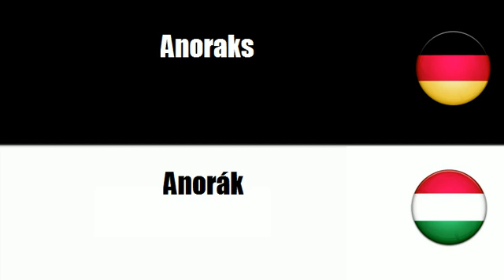Ungarisch lernen = Wetterfeste Kleidung